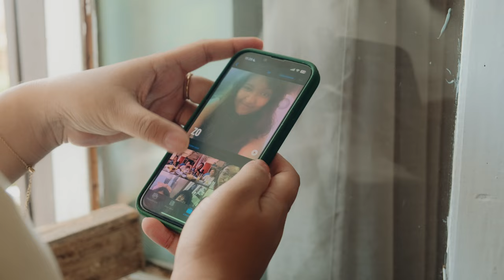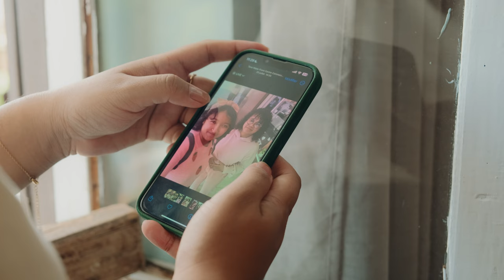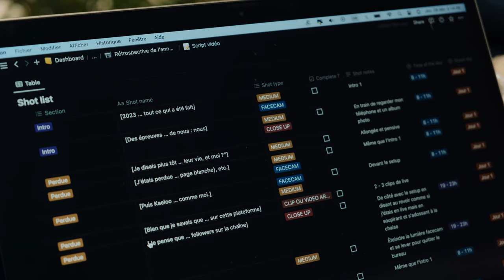Comment je vois mon année 2023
C'est l'heure de la rétrospective 2023 avec une vidéo qui change de ce que je fais d'habitude. C'est aussi un avant-goût de ce que je souhaite vous proposer pour 2024 avec un contenu qui me ressemble et où je vais sortir de ma zone de confort.
Cette année était riche en émotions que ça soit avec Kalithé,  @kaeloomg  ou Red Raketa. Il est maintenant temps d'accueillir 2024 et de continuer à faire tous ces efforts, les retombées positives arriveront tôt ou tard. 💜

Merci pour cette année 2023 les gourmands !